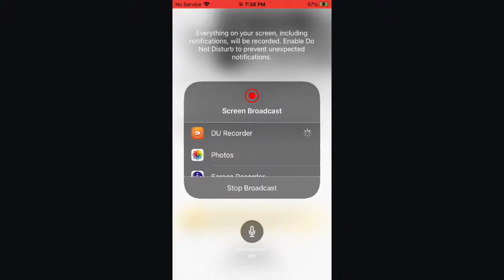Kisatchie National Forest E-3 Bald Eagles 12/16/2023 06:43